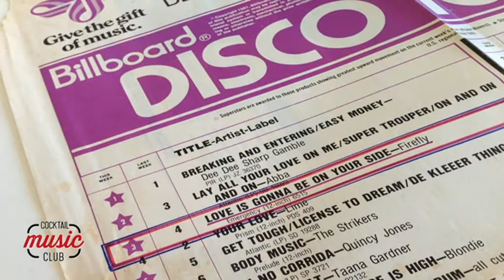Cocktail Music Club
Ospiti in studio " 80-90 FEVER"